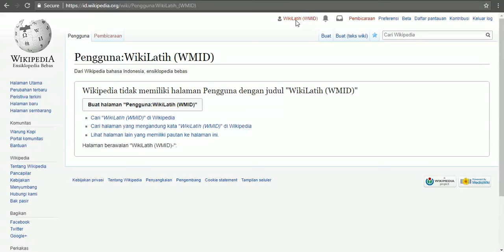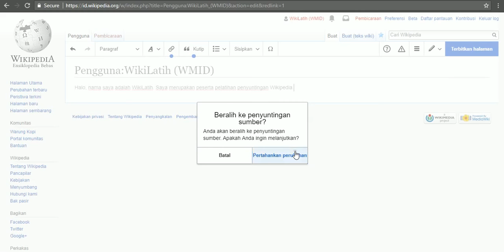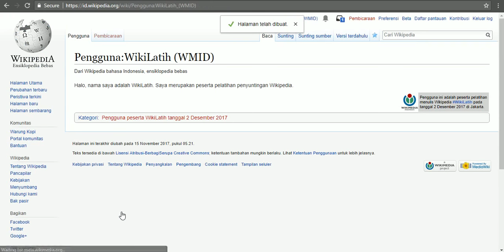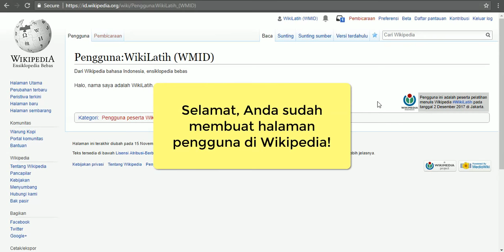Tutorial Wikipedia - Membuat halaman pengguna di Wikipedia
Tutorial membuat halaman pengguna di Wikipedia bahasa Indonesia.